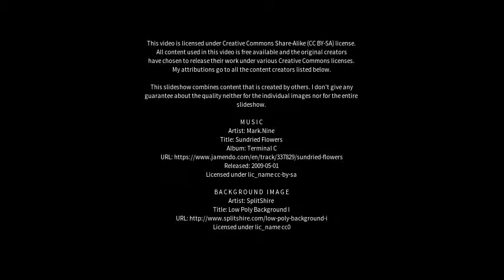Best places to visit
Best places to visit - Colonia La Tordilla (Argentina) Best places to visit - Slideshows from all over the world - City trips, nature pictures, etc.